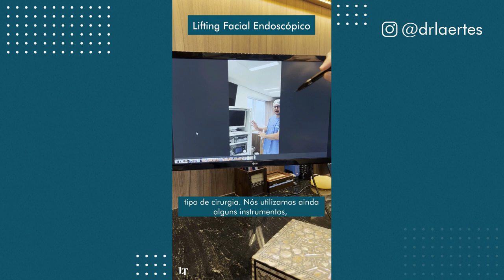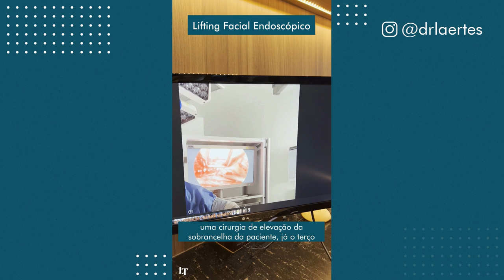VOCÊ SABE O QUE É O LIFTING FACIAL ENDOSCÓPICO? | DR. LAERTES THOMAZ JR.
Você sabe o que é Lifting Facial Endoscópico?

No vídeo eu explico para você o que é esse procedimento e qual o seu benefício.

Você conhece alguém que realizou o procedimento? Me conte nos comentários.